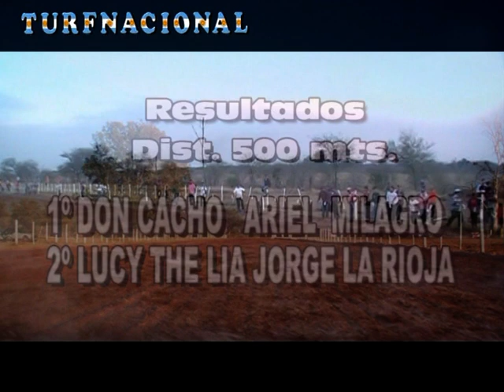JOCKEY CLUB LA RIOJA 06 09 2015 carrera 10 ESPECIAL DON CACHO LUISITA LUCY THE LIAR SANTI